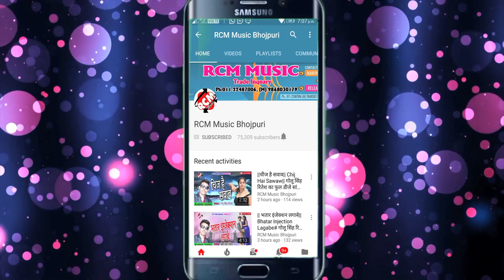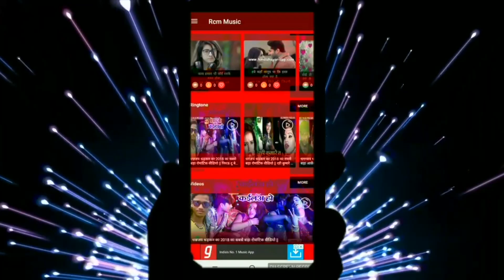|| शिवहर जिला के लईका बटन दुनो टिप दिहो || राजू राज का 2019 का फुल रोमांटिक वीडियो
Title: SHIVHAR JILA KE LAEEKA BUTTON DUNO TIP DIHO
Singer: RAJU RAJ
Lable: RCM Music
Lyrics:  VISHAL BIHARI
Video Director:  P KRISHANA
DOP: